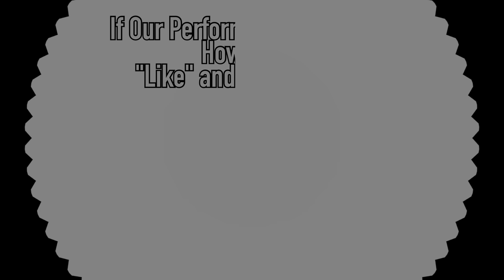THE SONG -Part1- (Original Music)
Welcome to 0 Finger!

  This work is 5th original work for us.

  Part 1 is completely live music composed and played.

Performanced and composed by 0 finger.